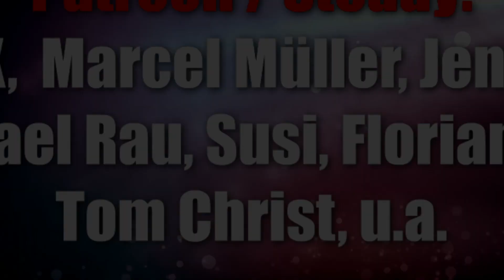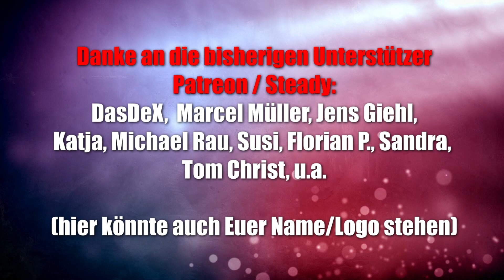Tobago (Zoch) - Abläufe und Fazit eines Klassikers! - ab 8 bzw. 10 Jahren